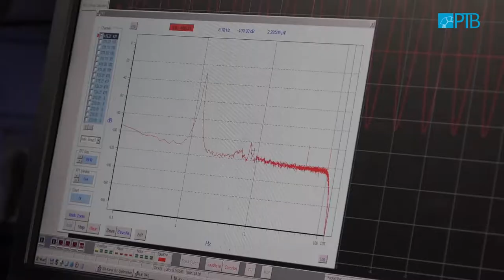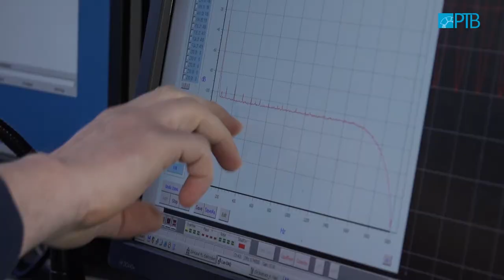PTB-News 2.2017 Gerätezentrum für die Messung kleinster Magnetfelder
Seit dem 1. Mai existiert das neue Gerätezentrum „Metrologie für ultraniedrige Magnetfelder“ auf dem Gelände der PTB in Berlin-Charlottenburg. Gefördert von der Deutschen Forschungsgemeinschaft (DFG), bietet die PTB damit externen Wissenschaftlern aus Universitäten, internationalen Metrologieinstituten und Unternehmen Zugang zu ihrem Know-how und ihrer weltweit einzigartigen Ausstattung mit Instrumenten zur Messung extrem kleiner Magnetfelder.